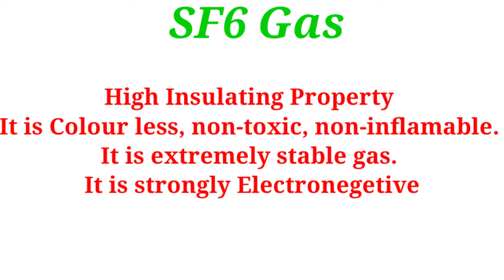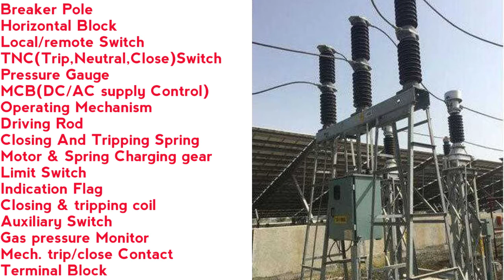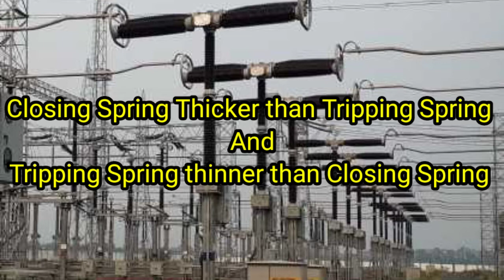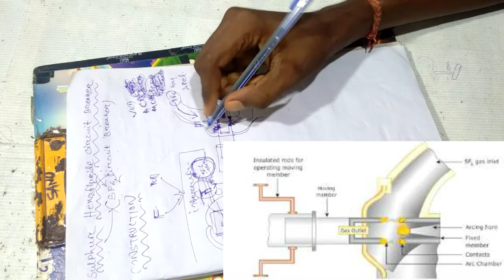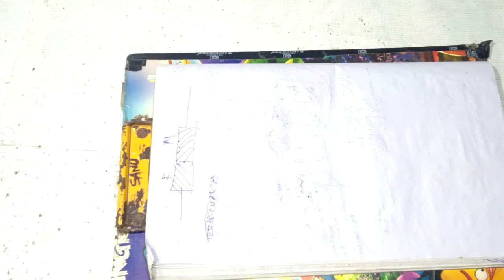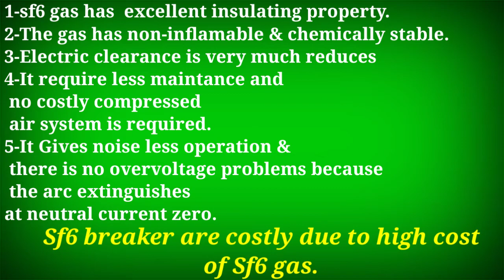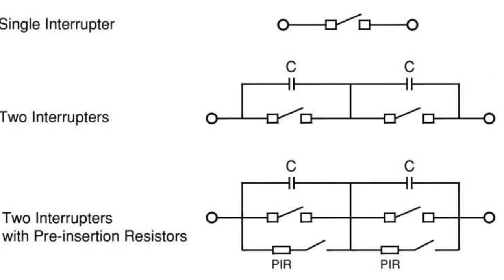SF6 Circuit Breaker in Electrical Power system.//Sf6 Working Principle and operating Mechanism.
Video Title:SF6 Circuit Breaker in Electrical Power system.//Sf6 Working Principle and operating Mechanism.

              😊Hello Frinds. My name is Kunja Bihari..From odisha.
About My Channel :
           Mai mere channel par neya topics ka electrictrical se related videos upload kartahun.
About This Video :-   Iss Video mai app Sulpher Hexafluride(SF6)Circuit Breaker ka Complete details jaan paoge... Sf6 ka Definition,parts,construction...and other details Acche se Samaj paoge... So Must watch🙂🙂

      Thank you Friends...Love you... BANDE MATARAM. 🇮🇳